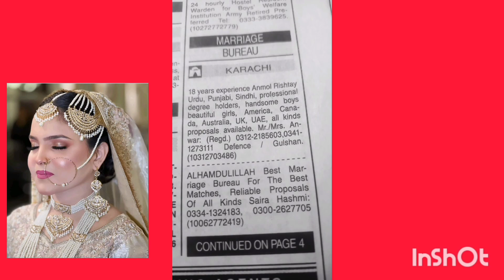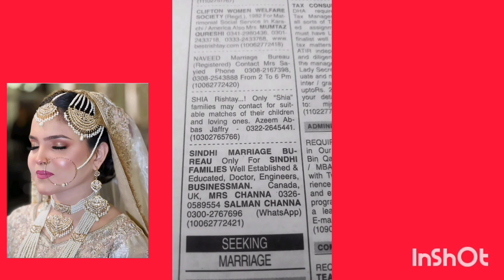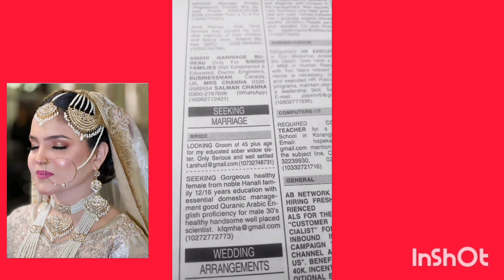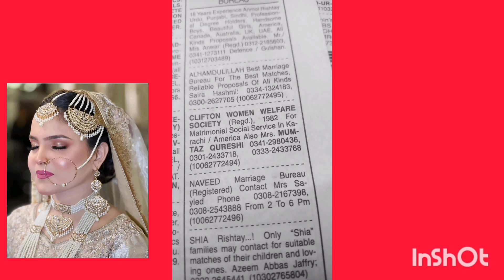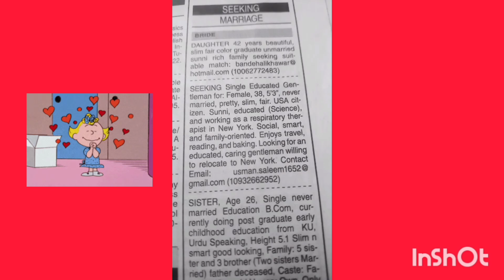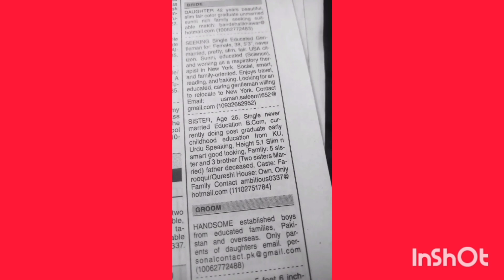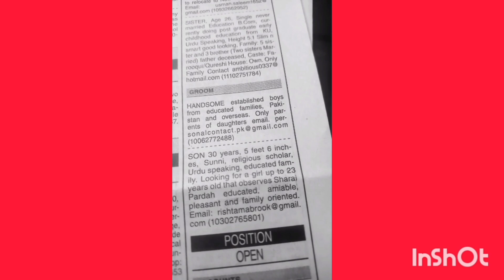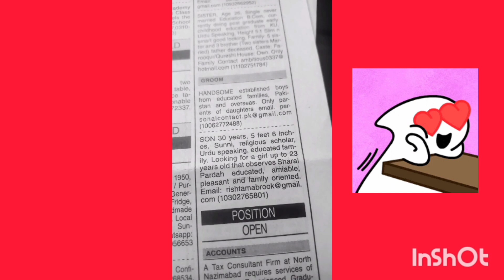Marriage Ads in Dawn Newspaper -Zarorat-e-Rishta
marriage bureau
 rishta
get Rishta